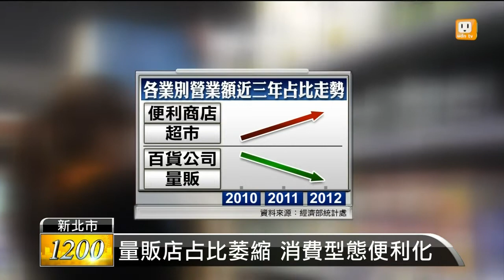【2014.04.22】量販業開超市分店 搶生意拚生機 -udn tv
超市業者，近年來積極擴張版圖，逐漸威脅到量販業者，逼得量販業者也開始推出超市分店，引進國外流行的電子價標，以及超商熱賣的商品，正面迎戰超市業者，一場量販業者與超市業者的生存大戰，正在激烈上演。完整內容 , FB , Twitter , G+